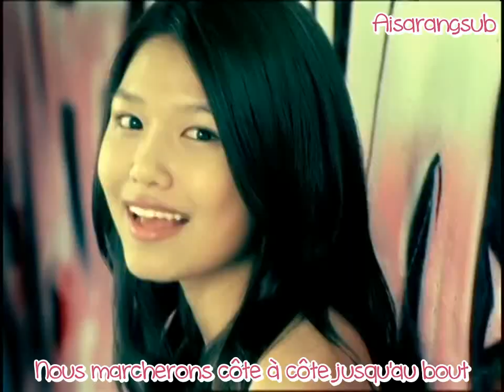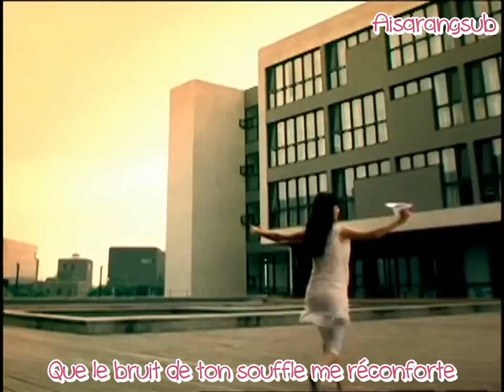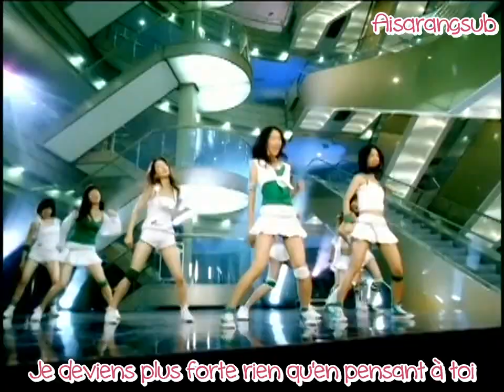SNSD - Into the new world (VOSTFR)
Bon visionnage ♥

Joyeux 11ième anniversaire aux Soshi ♥